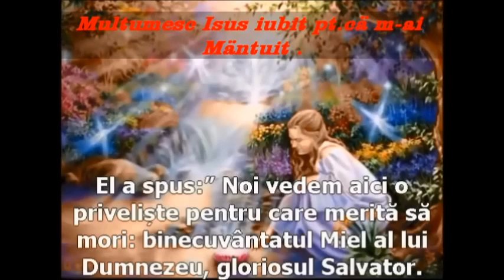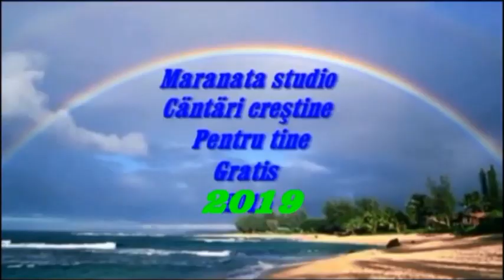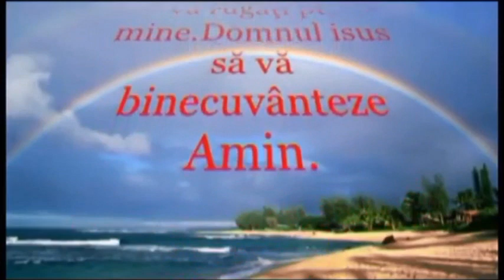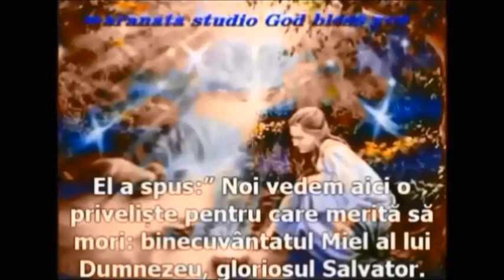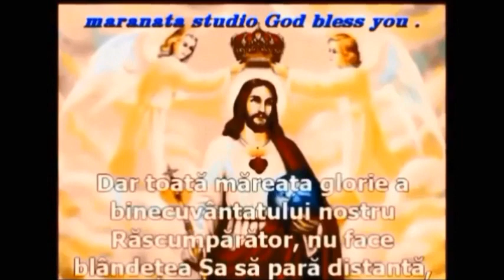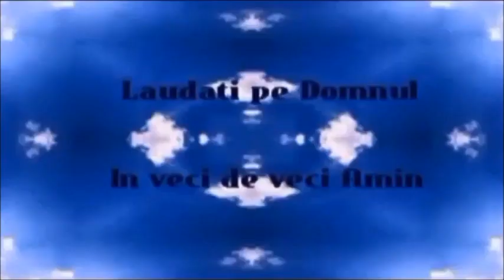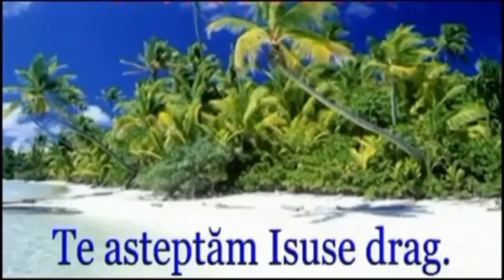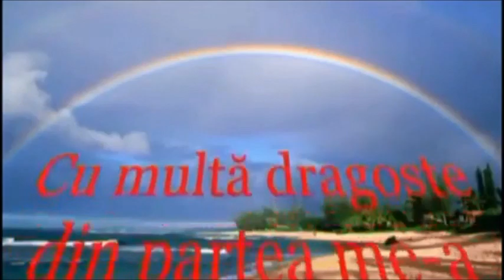CHIAR DACÄ VALURI VIN MEREU NE AJUTÄ DUMNEZEU CÄNTÄRI NOI PT VOI CEI iNCERCATI